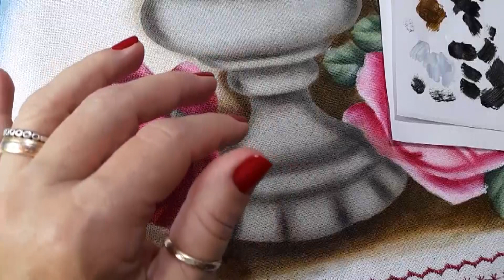Pintando Vaso Fonte Passo a Passo Fácil | Pintura em Tecido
Me acompanhe diariamente no Instagram:
Para mais informações sobre produtos físicos, acesse:
Neste vídeo eu ensino vocês como pintar o vaso fonte com várias técnicas e segredinhos meus, o inicio do desenho está na minha LIVE DAS FLORES que deixarei o link abaixo
Todos os estênceis utilizados são da minha coleção Paty Buoso,  espero que gostem, beijos.